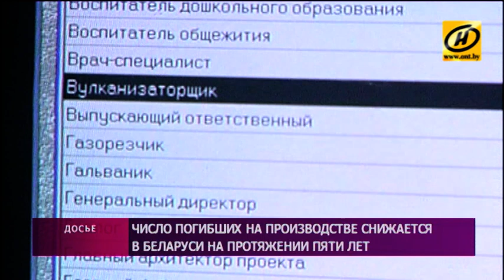Число погибших на производстве снижается в Беларуси на протяжении пяти лет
Об этом сообщили в Министерстве труда и социальной защиты. Накануне профессионального праздника здесь подвели итоги года и рассказали о некоторых планах на 2017.